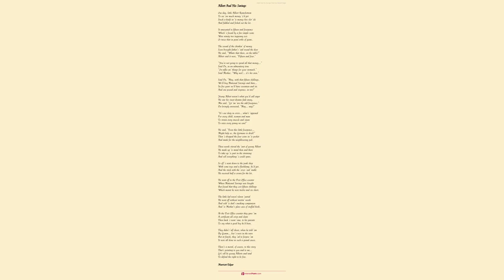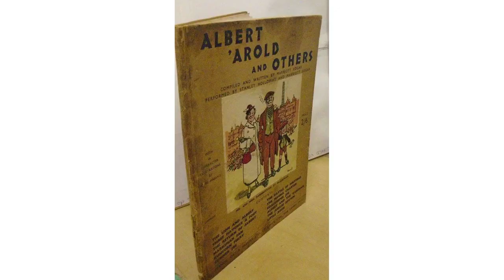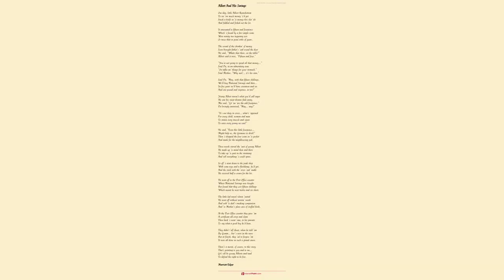Albert And His Savings by Marriott - Poem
Albert And His Savings by Marriott Edgar

One day, little Albert Ramsbottom

To see 'ow much money 'e'd got

Stuck a knife in 'is money-box slot 'ole

And fiddled and fished out the lot.

It amounted to fifteen and fourpence

Which 'e found by a few simple sums

Were ninety two tuppenny ices

Or twice that in penn'orths of gums.

The sound of the chinkin' of money

Soon brought father's 'ead round the door

He said, "Whats that there, on the table?"

Albert said it were, "Fifteen and four."

"You're not going to spend all that money..."

Said Pa, in an admonitory tone

"On toffee an' things for your stomach."

Said Mother, "Why not?... it's his own."

Said Pa, "Nay, with that fifteen shillings,

We'll buy National Savings and then...

In five years we'll have seventeen and six

And one pound and sixpence, in ten!"

Young Albert weren't what you'd call eager

He saw his sweet dreams fade away,

Ma said, "Let 'im 'ave the odd fourpence."

Pa lovingly answered, "Nay... nay!"

"It's our duty in crisis... what's 'appened

For every child, woman and man

To strain every muscle and sinew

To raise every penny we can!"

He said, "Even this little fourpence...

Might help us, the Germans to drub!"

Then 'e dropped the four coins in 'is pocket

And made for the neighboring pub.

These words stirred the 'eart of young Albert

He made up 'is mind then and there

To take up 'is part in the straining

And sell everything 'e could spare.

So off 'e went down to the junk shop

With some toys and a flashlamp, he'd got.

And the stick with the 'orses 'ead 'andle

He received half a crown for the lot.

He went off to the Post Office counter

Where National Savings was bought

But found that they cost fifteen shillings

Which meant he were twelve and six short.

The little lad wasn't down 'earted

He went off without wastin' words

And sold 'is dad's smoking companion

And 'is Mother's glass case of stuffed birds.

At the Post Office counter they gave 'im

A certificate all crisp and clean

Then back 'e went 'ome, to his parents

To say what a good boy he'd been.

They didn't 'alf shout, when he told 'em

By Gumm... but 'e were in the wars

But at finish, they 'ad to forgive 'im

It were all done in such a grand cause.

There's a moral, of course; to this story

That's pointing to you and to me...

Let's all be young Alberts and tend

To defend the right to be free.